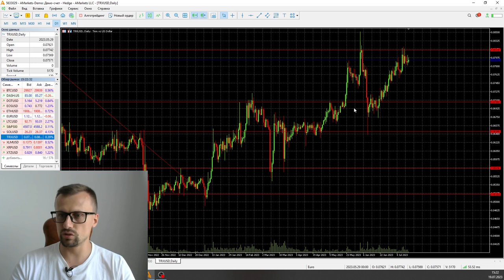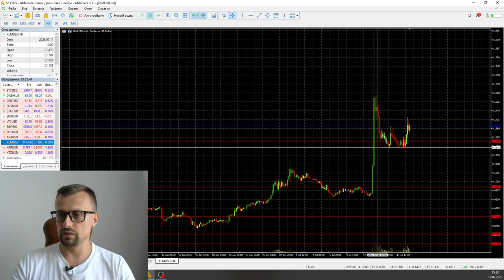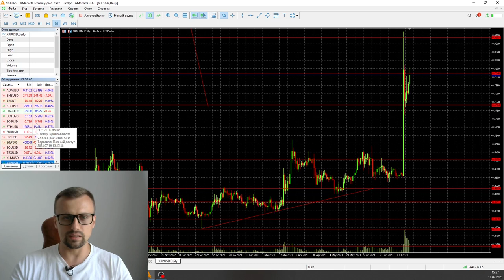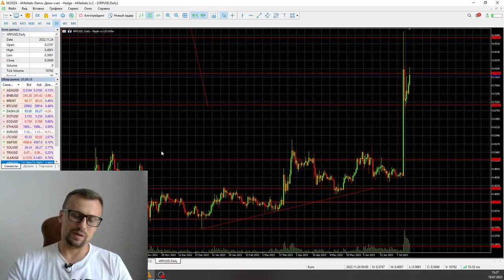XRP идет выше 1$! | AMarkets